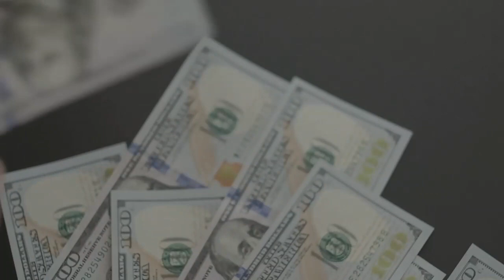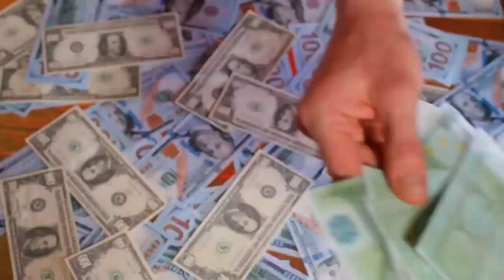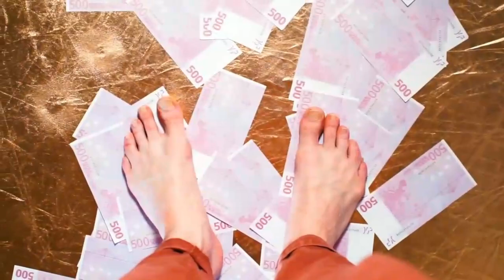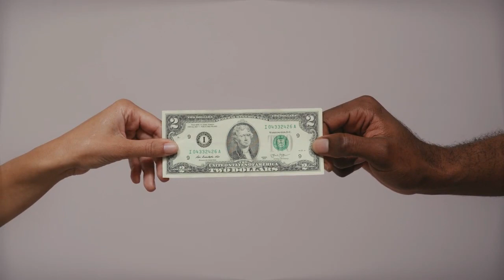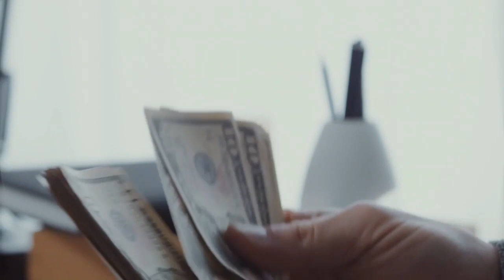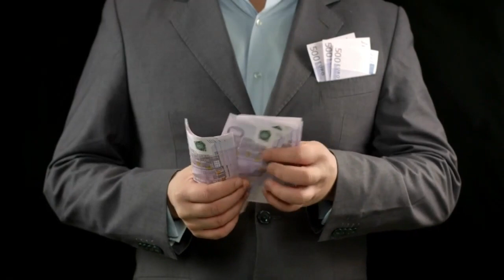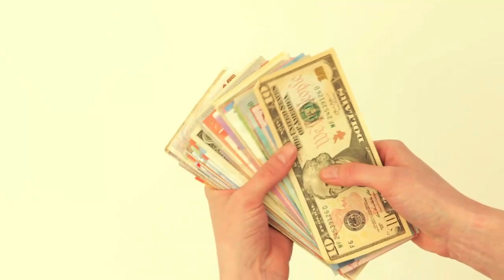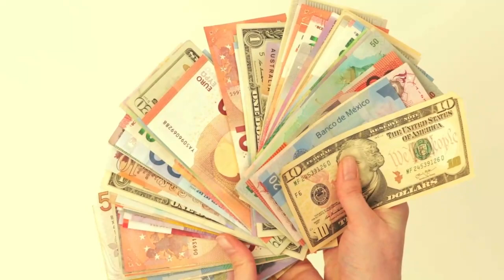💪 CONVIÉRTETE RÁPIDAMENTE EN MILLONARIO 🤑🤑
CONVERTIRSE EN MILLONARIO ES ALGO QUE MUCHOS DESEAN, PERO QUE NO CUALQUIERA CONSIGUE, Y ALGO QUE NOS GUSTARÍA LLEGAR A SER RÁPIDAMENTE. POR ESO, EN ESTE VÍDEO, LE ENSEÑAMOS LOS MEJORES CONSEJOS PARA QUE PUEDA CONVERTIRSE RÁPIDO EN UN MILLONARIO EN TODA REGLA.

1)This video has no negative impact on the original works (It would actually be positive for them)
2)This video is also for teaching purposes.
3)It is not transformative in nature.
4)I only used bits and pieces of videos to get the point across where necessary.